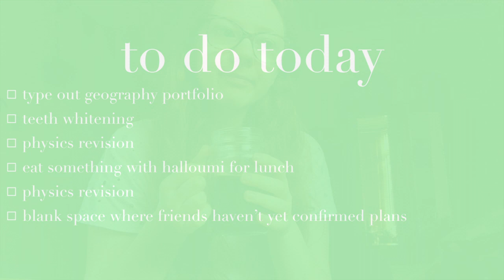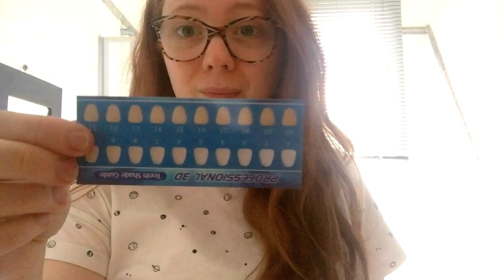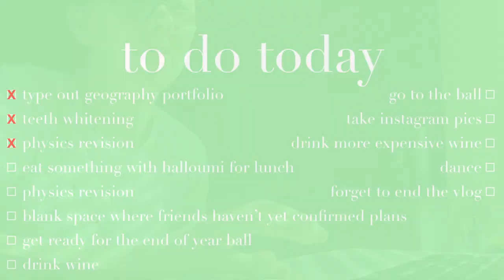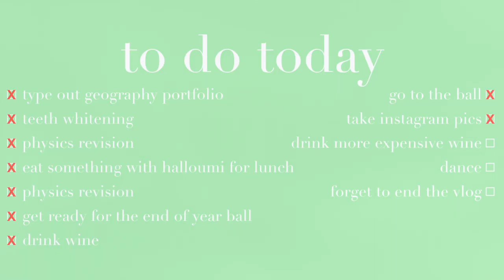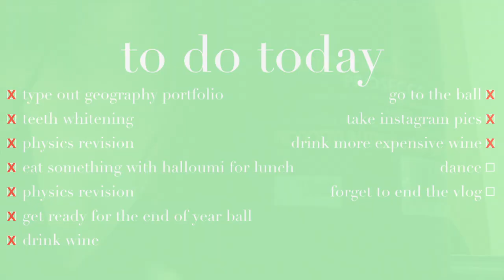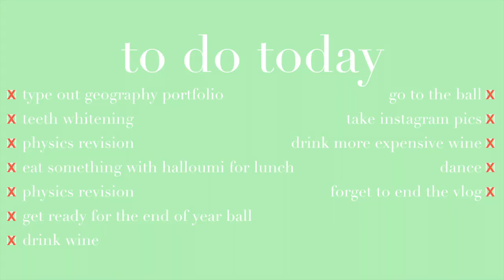the end of year ball | vlog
Here's a vlog. This is from the day of my end of year physics ball at uni, so it includes both revision and partying 👩🏽‍💻💃🏼

@myfriends. thanks ❤️

Niamh